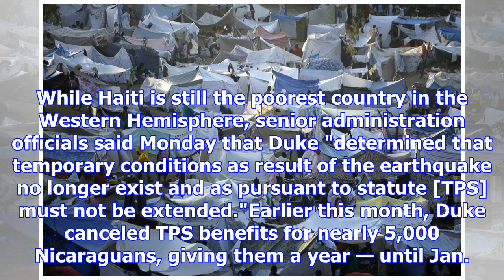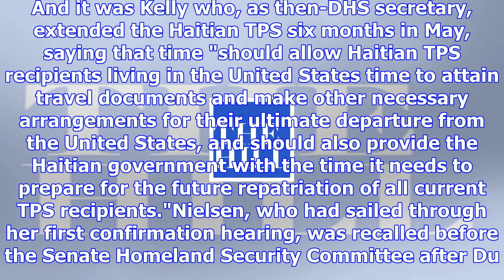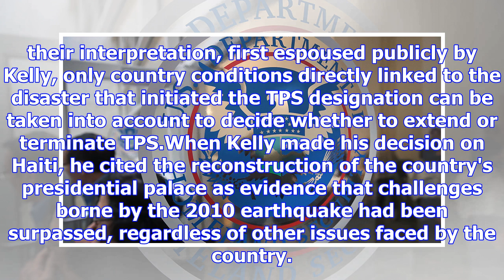Dhs ends temporary residency program for 60k haitians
The Department of Homeland Security announced Monday it would cancel a temporary residence program t...